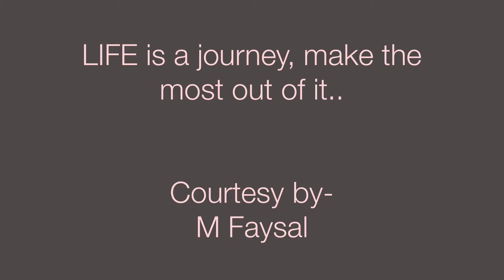A Winter’s Tale | Featuring Ell & Nikki - Running Scared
A journey to a coral island in the middle of nowhere...